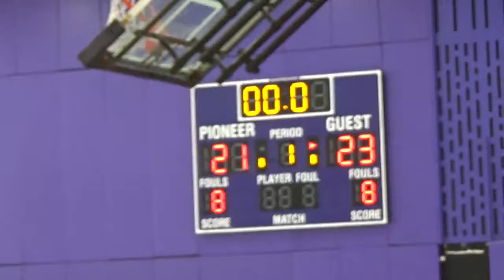AABA14UvsCOMBOND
2017 - April - 14U Common Bond Invitational